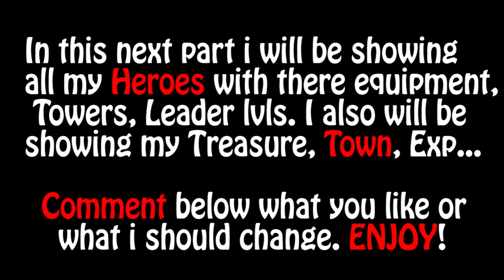GROW CASTLE | DRAGON BUILD | HERO SETUP | BEST PLAYER | GAMEPLAY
Grow Castle - It is a defense game to protect the castle from enemy attack.
If growth can be placed in the castle tower and the hero on each floor.
Archer of the town is becoming a lot more more powerful the more upgrades.

More than 120 heroes can use their own skills.
Some heroes are made to give a strong archers of the town, another hero is cursed enemy.
This strategy is important because only a hero can be mounted up to nine.

When you build colonies and hire workers, you can earn more gold.

Clear up to a higher level, wave and check out your rankings.
Create or join a online guild. You can communicate and play with people around the world.

※ Features
Online guild system
Real-time rankings
Hero promotion system
Addictive without reason
Build your own castle